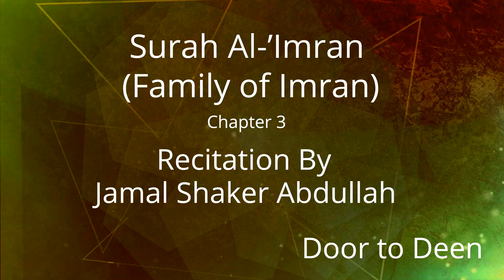Surah Al-'Imran (Family of Imran) Jamal Shaker Abdullah Quran Recitation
Beautiful Quran Recitation of Surah Al-'Imran (Family of Imran) by Jamal Shaker Abdullah